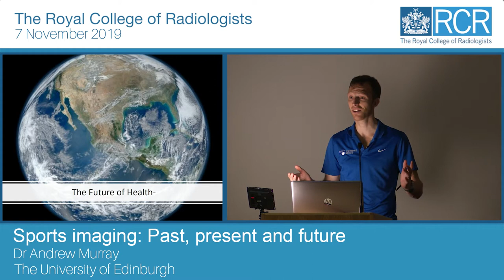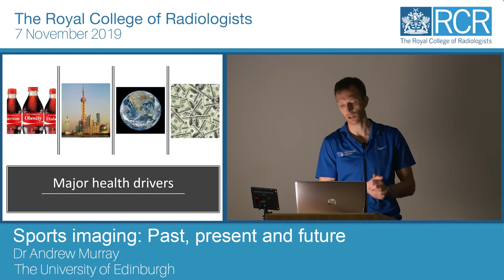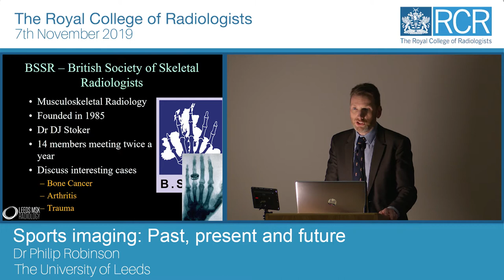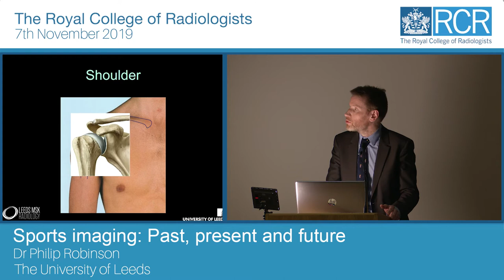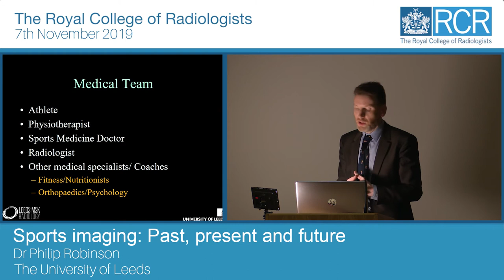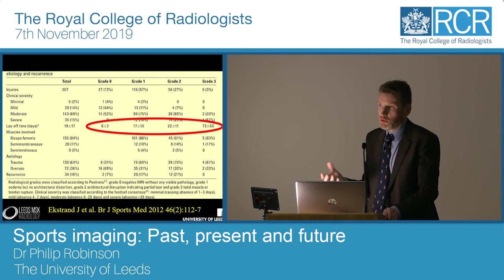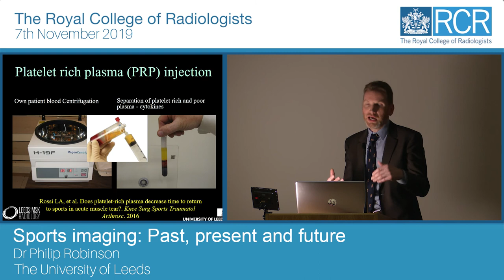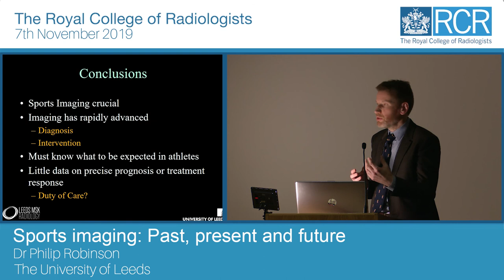Sports imaging: past, present and future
Dr Philip Robinson and Dr Andrew Murray explore the essential role imaging professionals play in the diagnosis and treatment of sports-related injuries.

This RCR Talks public lecture was filmed at the RCR on Thursday 7 November 2019.